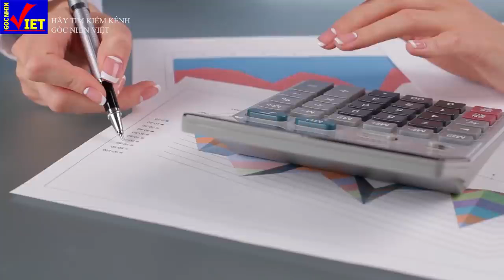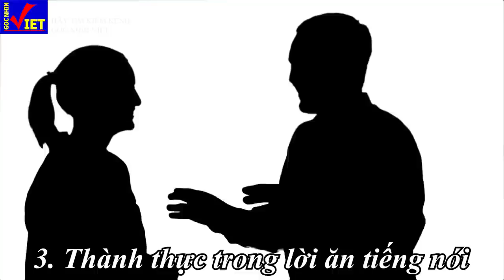3 điều bạn nên lam để thay đổi vận mệnh